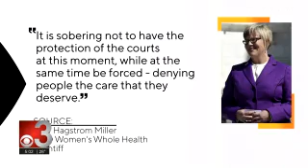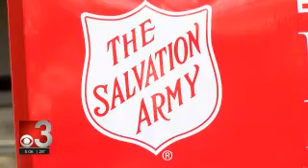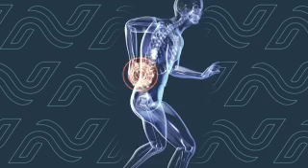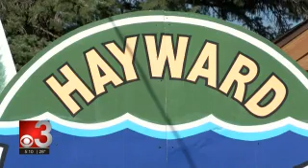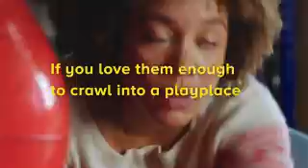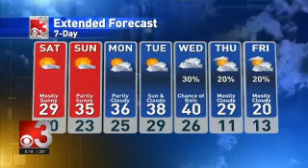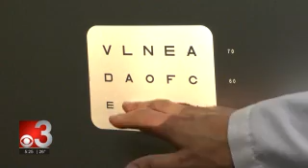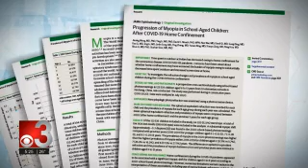CBS3 Live at Five 2021 12 10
Gray Television.